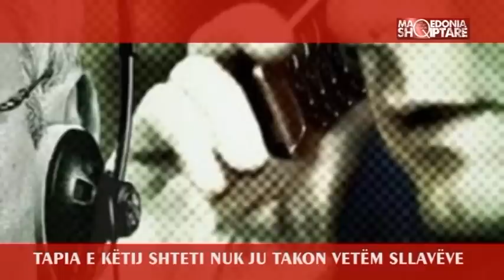EMISIONI - Maqedonia Shqiptare - HAZBI IDRIZI